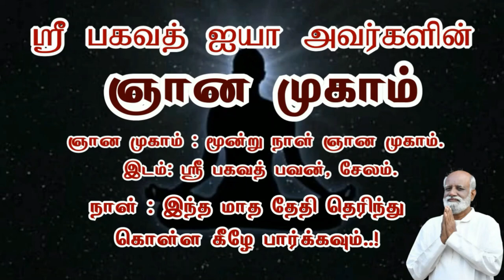இதுவரை காணாத கேள்வி பதில் உங்கள் நண்பன் சரவணன் | - Sri Bagavath ஐயா